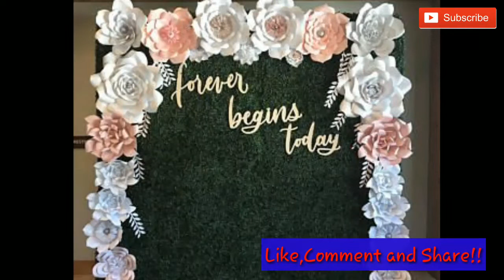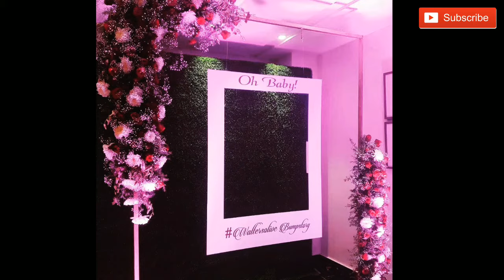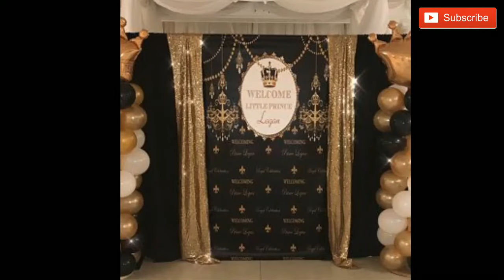30+ Photobooth Ideas 2020|Selfie Booth|Best Photobooth Designs|Geet events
Photobooths are must these days for mehendi,sangeet,weddings,birthday,reception,ring ceremony..Capture and cherish those memories with these more than 40+ideas..